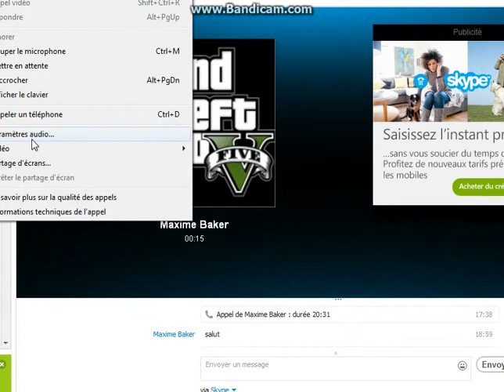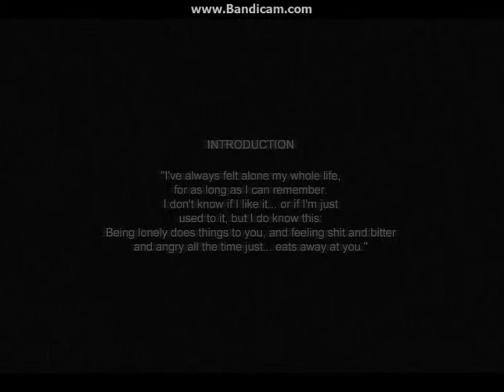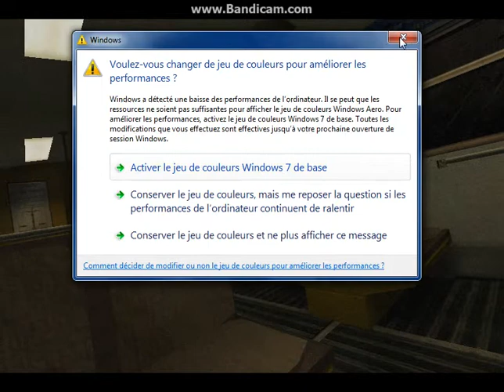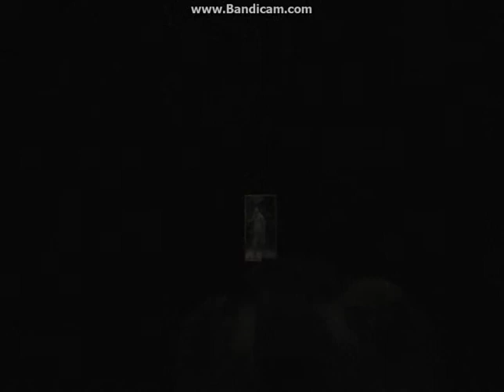Cry of Fear | Le plus GROS JUMPSCARE EVER !!!! Part #1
Salut tout le monde regarder ma prochaine vidéo. Merci de regarder mes vidéos et abonné vous à ma chaîne pour la faire grossir. Sur sa je vous dit salut et à la prochaine !